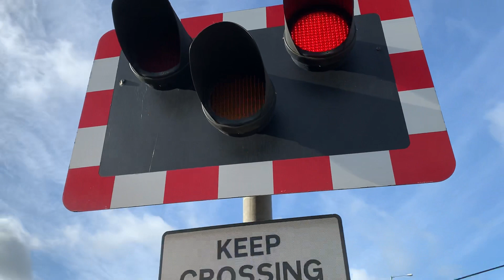*RARE* Kilmakee Level Crossing (Antrim) Wednesday 24-03-2021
Video 1 of 1 and that’s it till next time.